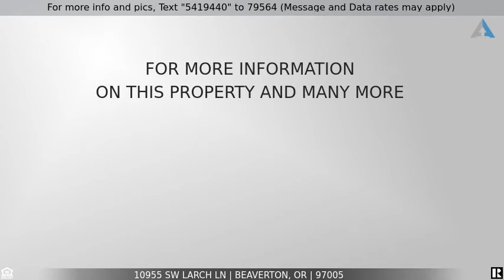Priced at $525,000 - 10955 SW LARCH LN, Beaverton, OR 97005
Clean and Well Maintained Classic Ranch Home

A Hidden Gem | One Level Living Central to Everything in quiet pocket of Beaverton! Updated 3 Bedroom | 2 Bath Home. Outdoor Living space with Gazebo, Trex Deck, Garden Beds & Covered RV |  Boat Parking. Spacious Kitchen w/ Granite, Gas Stove & Stainless Appliances. Luxury Plank Flooring throughout & New Carpet. Primary Bath features Dual Sinks & Jetted Tub. A/C + New Pex Plumbing. Close proximity to Beaverton Town Square. Award Winning School District! OPEN HOUSE: Fri 4-6pm, Sat & Sun 12-3pm.

(Listed by Terri Schill with MORE Realty. Hosted by Kimberly Russell, Realtor, LLC.)